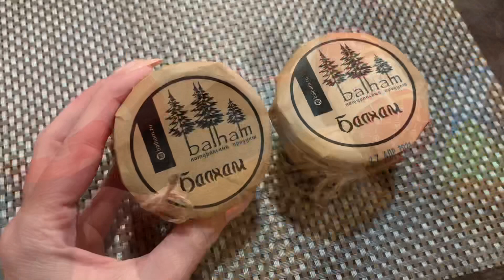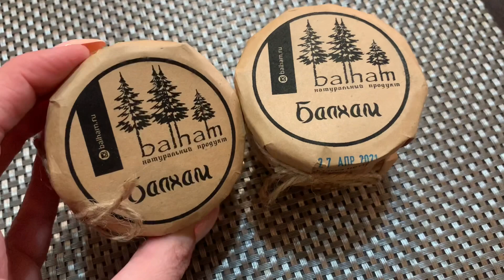В ОФИС ОРИФЛЕИМ | АУТФИТ | МОЕ ПЛАТЬЕ НА ПОСЛЕДНИЙ ЗВОНОК VLOG:26.05.21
ВСЕМ ПРИВЕТ!!!
В этом видео вместе с вами проведем отлично время и посмотрим БАЛХАМ (горный мёд, сосновая смола, топлёное масло)
👍🏻Укрепляет иммунитет, помогает вылечить кашель и заболевания лёгких
Наити в: